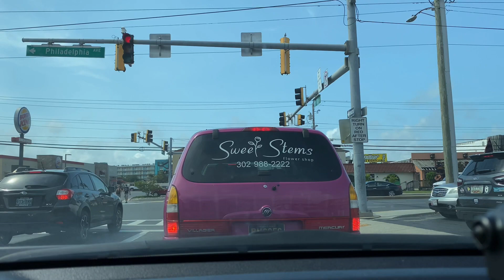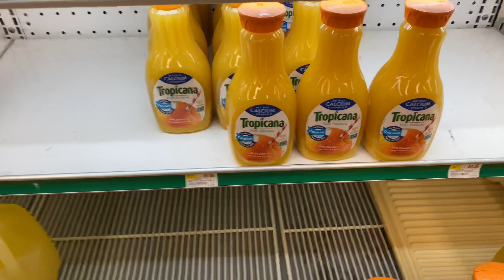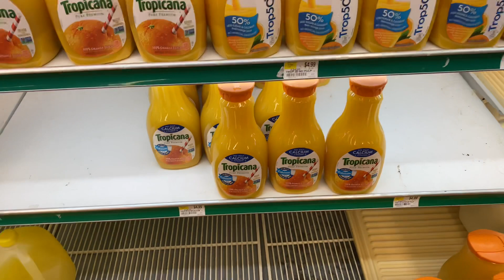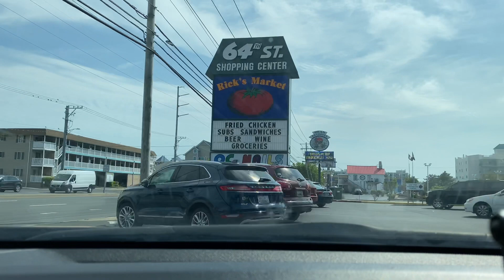Едем по американскому городу курорту Оушен-Сити штат Мэриленд во время Коронавируса отдых в США 2020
Едем по городу курорту Оушен-Сити штат Мэриленд во время Коронавируса отдых в США 2020
Едем по городу курорту Оушен-Сити Мэриленд во время Коронавируса отдых в США 2020
Едем по городу курорту Оушен-Сити, Оушен-Сити штат Мэриленд, штат Мэриленд, Оушен-Сити,